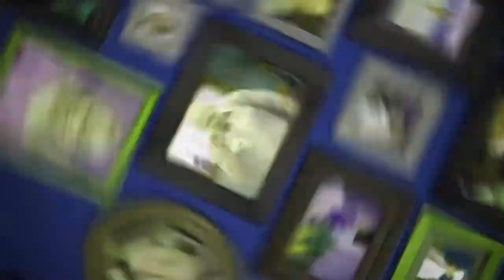Good Luck Charlie Theme Song Season 4 In Mari Group